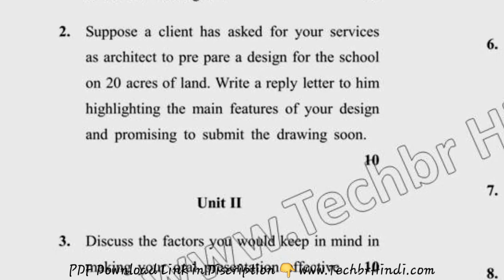2018 Dcrust BARCH 4th Sem Reappear Communication Skills Question Paper